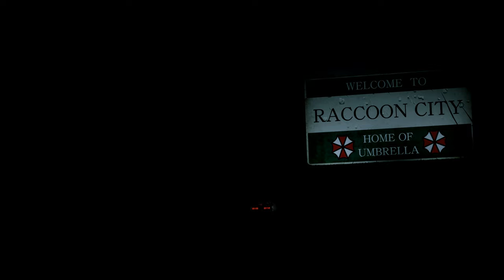Resident Evil 2 Remake Claire 90s Year Style Un-derwear /Biohazard 2 mod [4K]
support